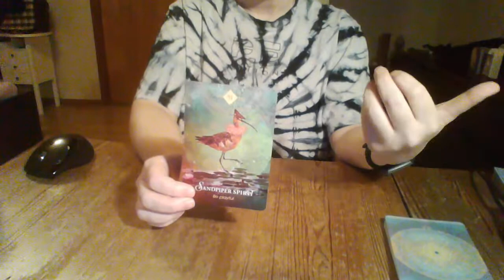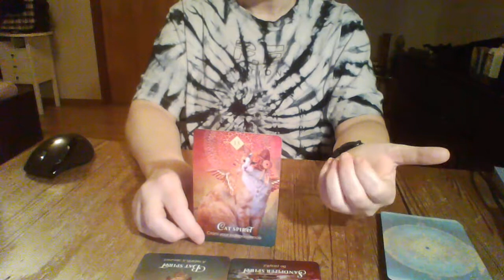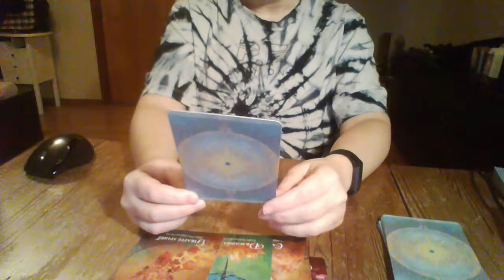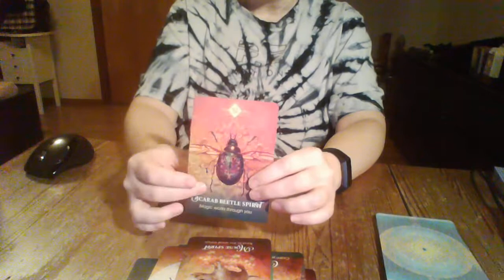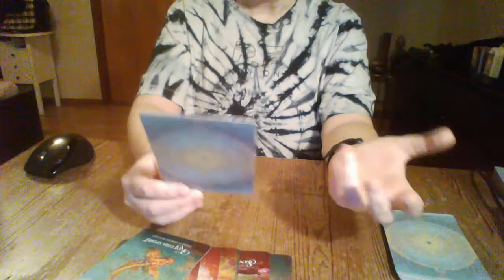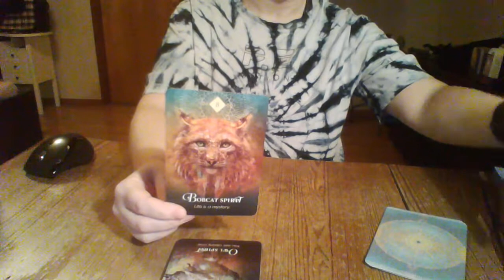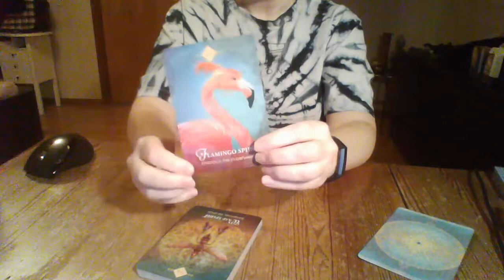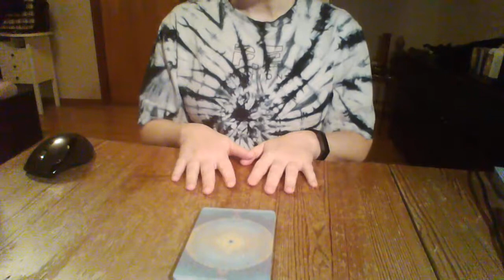TF- DAY 2 ANIMAL SIGNS PART 2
In this presentation I used The Spirit Animal Oracle